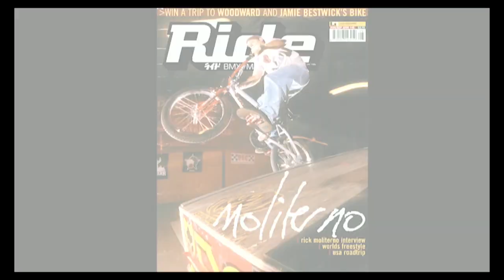2018 National BMX Hall of Fame Early Freestyle Inductee - Rick Moliterno